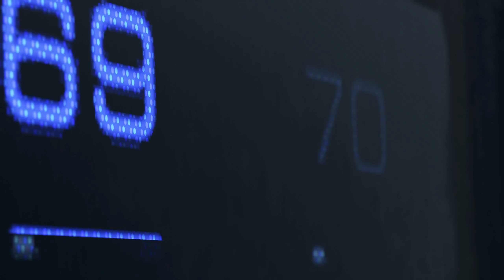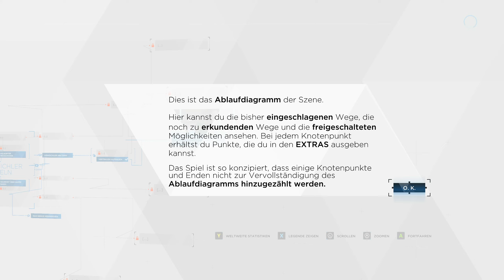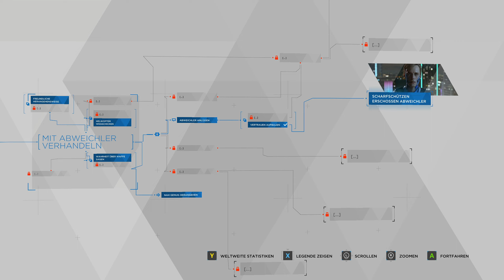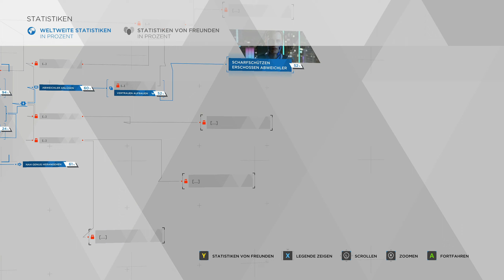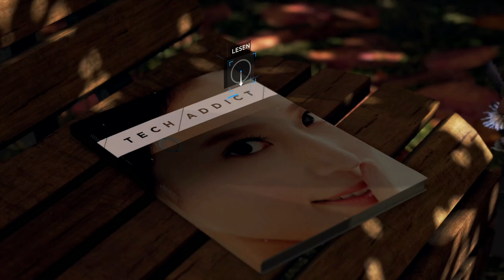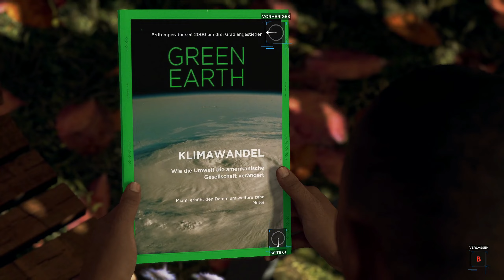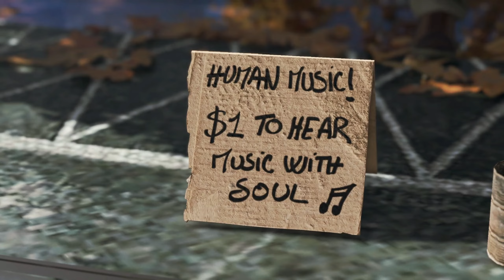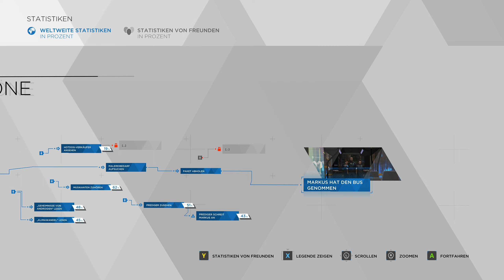01. Let's Play Detroit: Become Human - Reboot to System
Hallo liebe Zuschauer auf meinem Kanal,

ich darf euch herzlichst begrüßen bei einem der scheinbar besten Spiele der Welt.
Seit gespannt und lasst euch mitreißen bei dieser Geschichte die NUR Wir schreiben, denn NUR WIR
bestimmen den Verlauf. :)

Und schreibt vielleicht auch was in die Kommentare, denn Feedback ist immer gut :)

Overplayed and Out :D